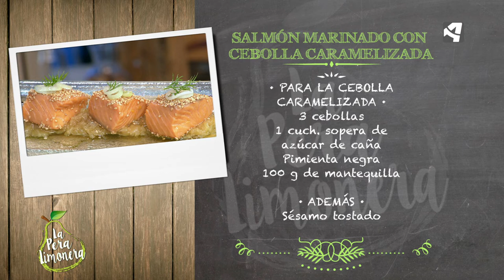Salmon Marinado con Cebolla Caramelizada / La Pera Limonera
Ingredientes para 4 personas:

500 g de centro de lomo de salmón.

Para el marinado
2 naranjas
2 limones
2 cucharadas de azúcar de caña integral
1 diente de ajo, jengibre fresco
1 chorrito de salsa de soja

Para la cebolla
3 cebollas
1 cuchara sopera de azúcar de caña integral
Pimienta negra
100 g de mantequilla

Además
Sésamo tostado
Eneldo fresco
1 cebolleta